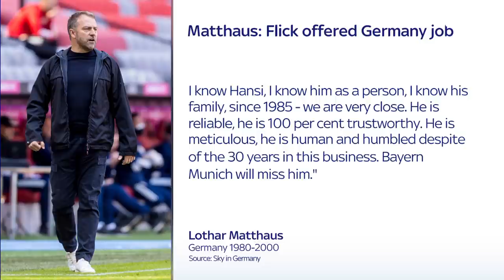Lothar Matthaus: Hans-Dieter Flick will be offered Germany manager job this summer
Lothar says "So, they want Hansi Flick and I think - or rather, I'm convinced - that Hansi Flick will no longer be Bayern coach after this season."